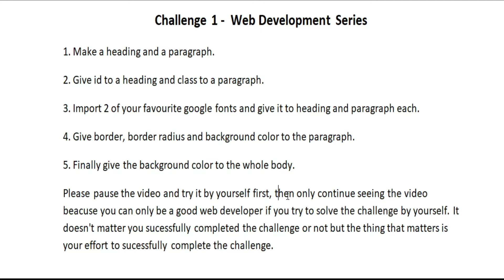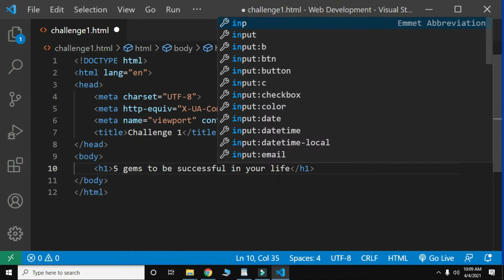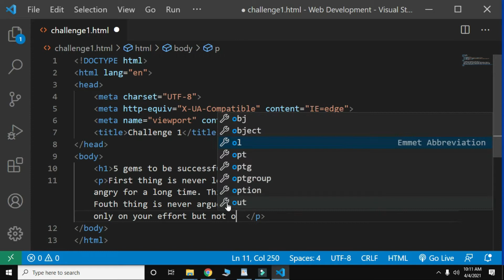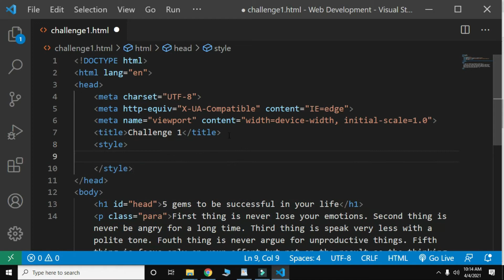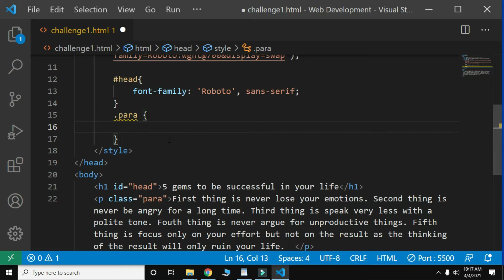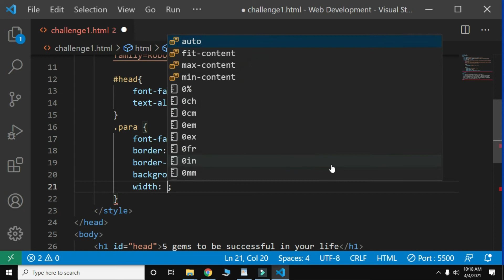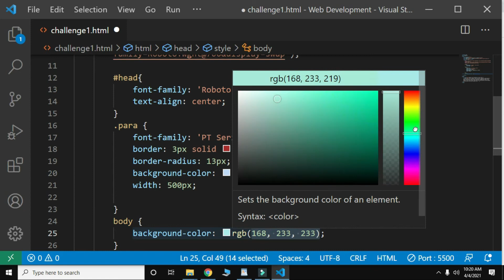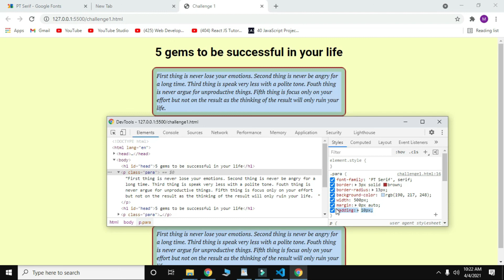#9 Challenge for Web Development 2021 [HTML and CSS]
Challenge #1 for Web Development Course students | HTML and CSS | Web design | graphics design

This is the first challenge video for web development in Nepali. Watch this video to be a good web developer in Nepal and Earn 1 Lakh per month
CSS
HTML
JavaScript
Web Development
Website building
responsive website
bootstrap
NodeJS
HTML form
CSS animation
Web development career
web developer
programming
coding Nepal
coding
graphic design
web design
website design
website builder
web developer
web designer
webdesign
ecommerce website
website creator
website designer
criar sitecriar site
website maker
make a website
design studio
web development company
best website design
web design software
make your own website
creative design
design website
brand design
web design inspiration
web designer salary
web agency
ecommerce website design
design agency
build your own website
web builder
ad design
web programming
business website
graphic design companies
design company
make website
company logo design
website design templates
what is web designing
graphic artist
print design
web design agency
website developer
freelance web designer
ecommerce website development
graphic design websites
web solutions
free website design
cheap websites
freelance web developer
custom logo design
web design sydney
web developers
build website
developpeur web
website building
web design melbourne
web design london
website design services
freelance graphic design
freelance designer
website design ideas
website maintenance
web page templates
web development tools
design a website
homepage design
web design and development
best designed websites
flash website
website software
design your own website
cheap website design